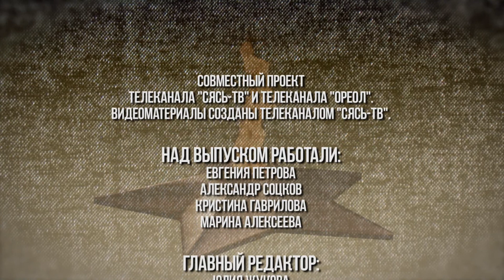Проект «Мы помним». Фёдор Лавров, город Волхов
Цикл телевизионных фильмов "Мы помним". По страницам семейных архивов.